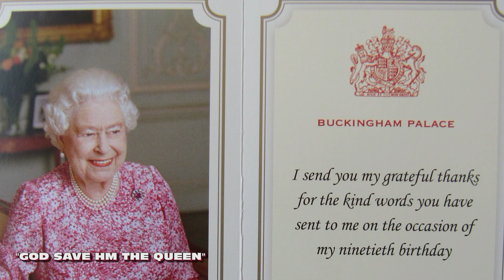BREXIT - JETZT IST ES PASSIERT . . .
Ein trauriger Tag für Europa: der BREXIT ist da - heute endet die Mitgliedschaft Großbritanniens - dennoch darf man das Königreich nicht ignorieren - es lohnt sich nach wie vor, dieses schöne Land zu besuchen . . .